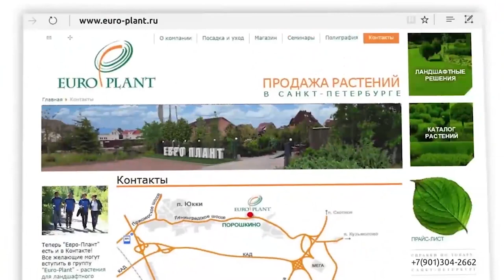Ландшафтный сад в коттеджном стиле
Сегодня дизайнер ландшафтно-архитектурного бюро "Александровский сад" Ольга Казакина пригласила наш канал в гости на один из своих готовых объектов. Этому саду всего 4 года  и его хозяева выразили необычное пожелание, чтобы в саду было, как можно меньше цветов. Ольга успешно справилась с этой непростой задачей, создав поляну и прелестную лесную опушку, оформленную хвойными и злаками.  А что из этого получилось вы узнаете из нашего сюжета.

Так же в этом ролике мы поговорим о самых малоуходных злаках в условиях Ленобласти, озеленении придомовых территорий, обрезке сосен, коварстве щучки и узнаем, что скрывает кровохлёбка лекарственная.